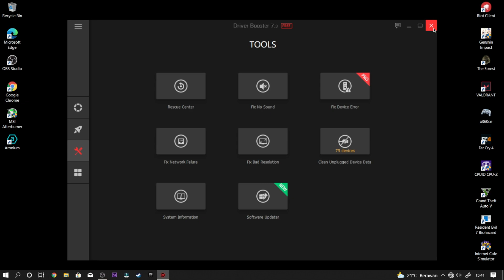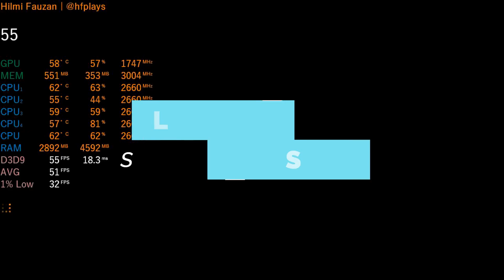Core 2 Quad Q8400 + GT 1030 | Dark Souls 2 - 1080p, 900p & 720p - High Settings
Hi, This Time I Will Benchmark The Game Again On The Low End Specs And Have Fun Watching.

⏱Timestamps⏱

Intro - 00:00
Specs | 00:10
1080p | High - 00:52
900p | High - 03:57
720p | High - 06:53
Outro - 09:37

🛠️Specs🛠️

◾RAM - 2GB + 4GB DDR3 1333MHz
◾Motherboard - XTREME G41
◾PSU - Antec VP Plus 500W 80+
◾Case - Armaggeddon Nimitz N3

🔧Software🔧